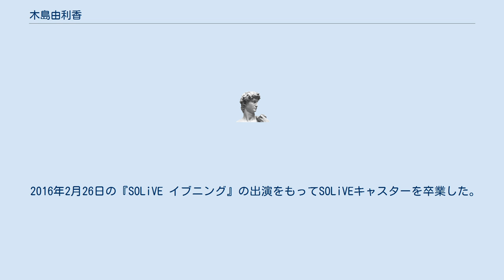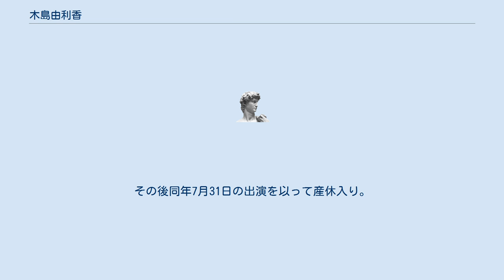木島由利香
木島 由利香（きしま ゆりか、1985年7月27日 - ）は、奈良県大和郡山市出身の気象予報士および防災士で、元ウェザーニューズの契約キャスター。
 奈良県大和郡山市出身。
立命館大学卒業。
 愛称は“きっしー”（片仮名で“キッシー”と表記されることもある）。
 2015年1月25日に行われた第43回気象予報士試験に合格したことを、3月24日深夜に本人がTwitterで公表。
 2016年2月26日の『SOLiVE イブニング』の出演をもってSOLiVEキャスターを卒業した。
 同年6月21日、読売テレビの情報番組『朝生ワイド す・またん!』に、ウェザーニューズ所属の気象予報士として初出演。
 同年12月30日、自身のTwitterで結婚したことを公表した。
 2017年11月26日に行われた大阪マラソンに参加し、5時間34分14秒のタイムで完走した。
この当日は事前に中谷しのぶが担当する（「ten.」代表）と自身が担当する（「す・またん!」代表）とでどちらが先にゴールするかを番組対抗での勝敗を賭け、負けた側に「罰ゲーム」を課すというルールに両者が同意及び「誓約書」にサインするというガチ対決となった。
勝敗は自身に軍配が上がり、負けた中谷にはその後2017年12月6日のお天気コーナーにて公約実行をした。
もし木島が負けていたら、辛坊治郎＆森たけしに「なまこ」を採ってくるという罰ルールであったが、当の本人達には「グアムに行ける」という前向き志向であった為、木島はそれに対して憤りを露わにしたと語っている。
その後、同年12月21日の『す・またん!』番組内で勝利した御褒美として同じく本大会へ共に参加した上司の菅光義と温泉旅行を敢行した。
 2018年2月20日の出演を最後にしばらく出演していなかったが、同年4月30日に約2か月ぶりに出演。
懐妊を発表した。
その後同年7月31日の出演を以って産休入り。
後任は丸田絵里子が務めることになった。